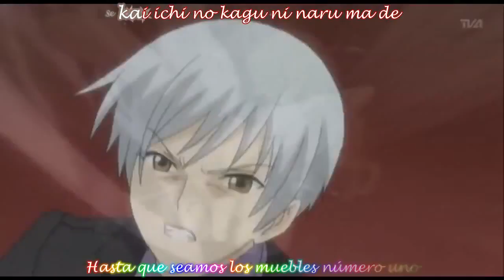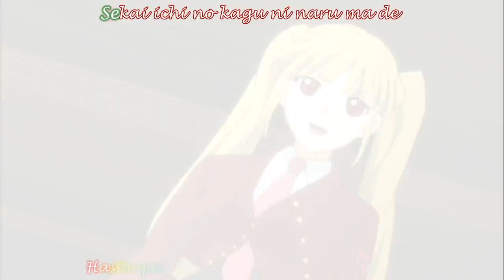Umineko Nanairo no Niji Kakeyou Sub español